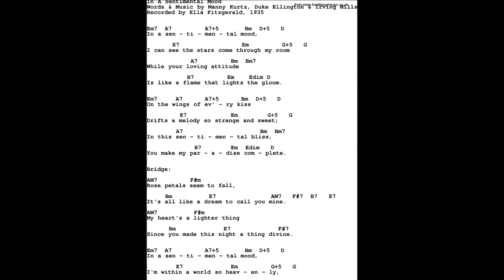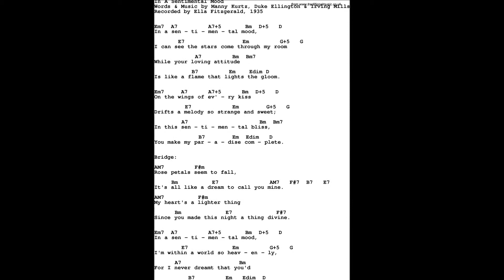In a Sentimental Mood, Duke Ellington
a light jazz piano interpretation of a master of jazz -- Duke Ellington